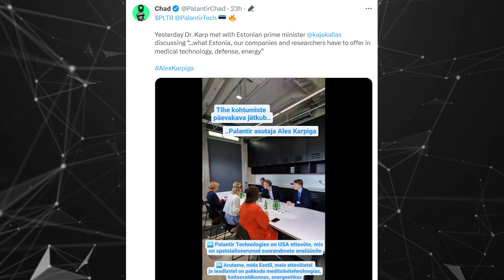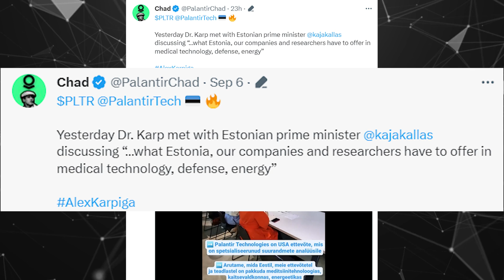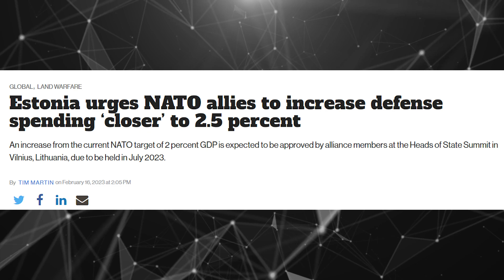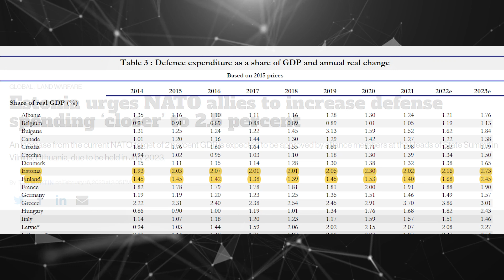Palantir’s Huge International Revenue Opportunity | PLTR Stock